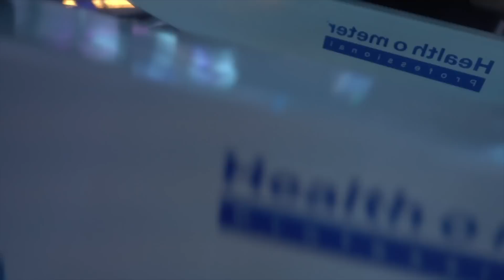LETS TALK ABOUT MY LOVE LIFE